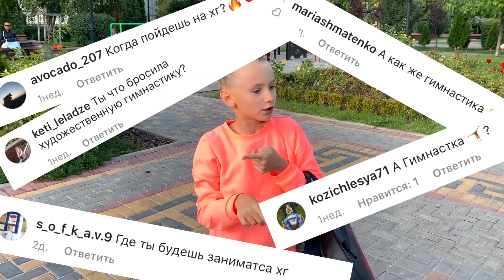ВОПРОС-ОТВЕТ / ВОЗВРАЩЕНИЕ в Гимнастку / ПЕРВЫЙ КОНФЛИКТ / Новое увлечение